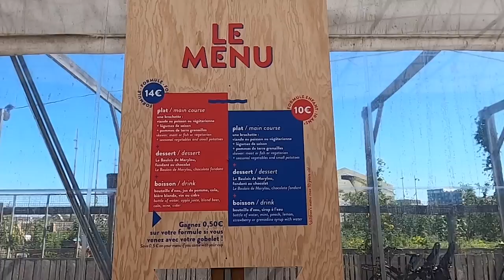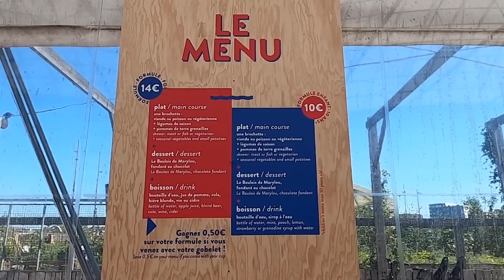フランスの家族とナント巡り、おすすめスポットを一挙公開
Pass Nantes:
お得なナントの観光チケット。一日券（26ユーロ）、二日券（35ユーロ）など、複数のオプションがあり、ナントの美術館や観光名所の入場がこれ一枚でまかなえます。